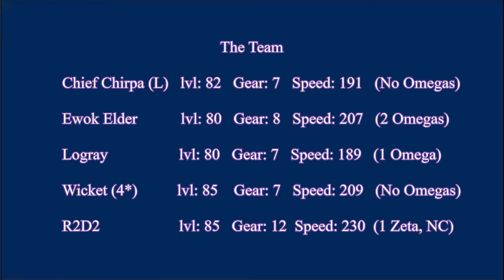Star Wars Galaxy of Heroes // Ground War Assault Battles - Tier I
Welcome to Meat City Gaming!

In this video I show how to beat the first tier of the Ground War Assault Battle.  I am using an Ewok team with R2D2.  The Ewoks are all pretty weak at gear 7, and my R2D2 is carrying hard at gear 12.

tl;dw: This one is easier than I thought.  I recently invested a bit of gear in my Ewoks to be able to defeat the AT-ST, and it was enough to get through Tier 1 of the Ground War.  Of course if you have a zFinn or JTRey you will breeze through this.  Enjoy!

Intro/Outro Music: Sweet Self Satisfaction by RoccoW